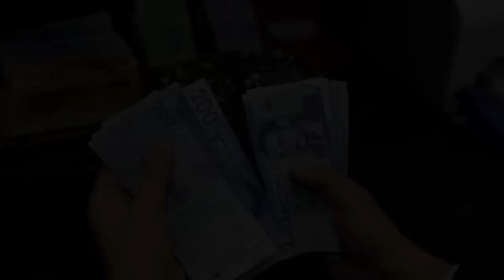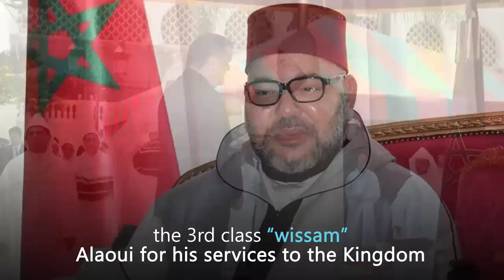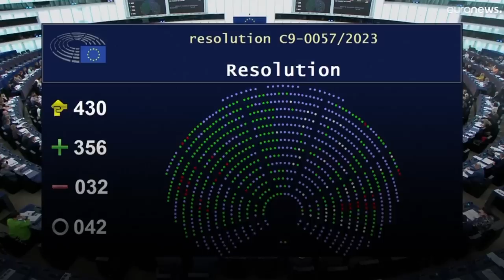MoroccoGate: Investigations reveal Morocco's corruption at European Parliament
Emerging to become globally popular, Morocco put its stamp on corruption papers much before. For years, the North-African nation dug tunnels leading into the European Parliament

An investigation into MEPs opened by the Belgian judicial authorities in December 2022 connected the dots that mapped Morocco’s illicit affairs. The scandal termed as “MoroccoGate” involved hefty bribes and luxury vacations to top-level MEPs, in order to buy influence in the European Parliament

Belgian Justice Minister Vincent Van Quickenborne described the Kingdom as a country known for interference in the EU. He said the investigation focused on multiple subjects, including the disputed territory of Western Sahara

In September 2022, 4 MEPs (David Leisterh, David Weytsman, Clémentine Barzin, and Gaëtan Van Goidsenhoven) visited the Laâyoune city in Western Sahara, which came under scrutiny after the Belgian investigation opened Rabat’s links to the EU were also revealed in the light of the EU-Moroccan trade arrangements

Morocco had long impelled for the agreement to cover fishes caught in Western Sahara. The investigation also revealed that former Italian MEP Pier Antonio Panzeri accepted bribes to back Morocco’s agendas in the EU Parliament

Associated with Morocco since 2010, Panzeri made efforts to allocate more funds to Rabat. In 2014, the Moroccan King Mohammed VI awarded Panzeri with the 3rd class “wissam” Alaoui for his services to the Kingdom.

The Italian MEP was paid by Morocco’s ambassador to Poland Abderrahim Atmoun through a covert channel using different non-governmental organizations. La Libre reported that the Belgian police also confiscated a suitcase from Panzeri, containing an envelope with a logo of the UAE’s Red Crescent

The depth of Morocco’s influence campaign also speaks through the MEPs silence, who had long neglected the human rights violations committed by Rabat in Western Sahara

In fact, the European Parliament took more than 2 decades to issue a resolution, urging Morocco to respect basic human rights like freedom of expression and freedom of media. The resolution was issued in January 2023, after the MoroccoGate investigation opened

Other links:
MoroccoGate: EU corruption probe reveals Italian MEP links to Morocco